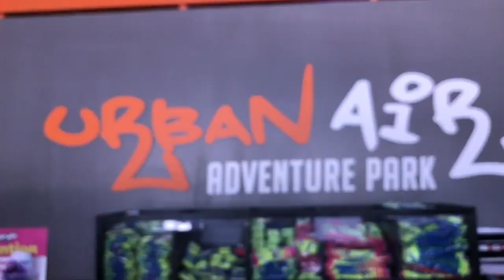Back to School Expo Promo 2023!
2023 Back-to-School Expo
Saturday, August 5, 2023
10am-2pm
MidFlorida Credit Union Event Center